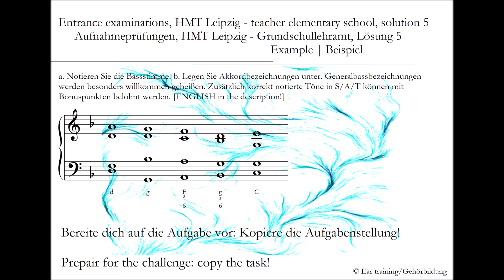Aufnahmeprüfung HMT Felix Mendelssohn Bartholdy Leipzig Lehramt Grundschule - Lösung 5 Beispiel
Entrance examination HMT Felix Mendelssohn Bartholdy Lehramt Grundschule - solution 5 | Ear training